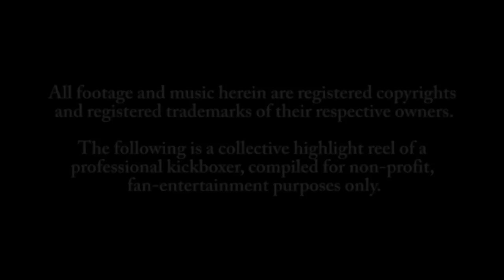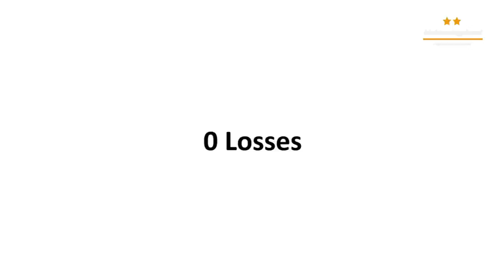► Tyrone Spong || HOW BAD DO YOU WANT IT || ᴴᴰ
This is the special Surinamese edition, if you want to watch the normal highlight about Tyrone Spong, click this

Kickboxingplanet Fighter of the Year 2013

Highlight:

Name: Tyrone Spong
Nationality: Surinamese/Dutch
Height: 1.88 m (6 ft 2 in)
Weight: 93 kg (205 lb; 14 st 9 lb)